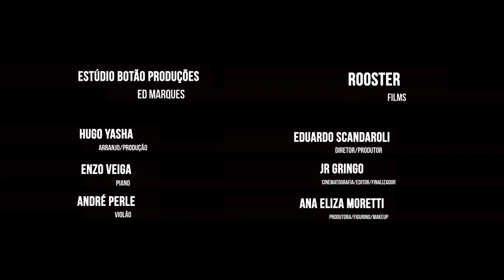Correntes Dayane Kin